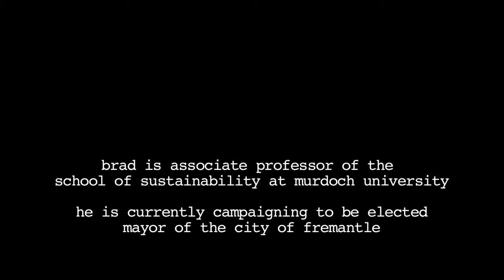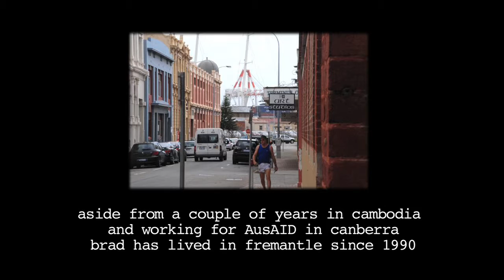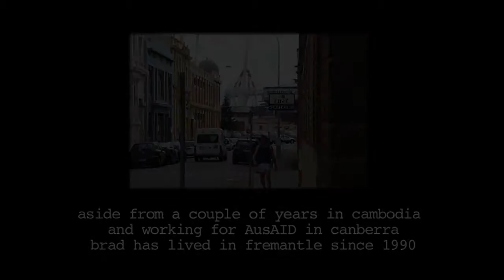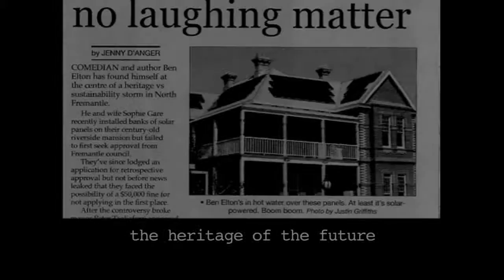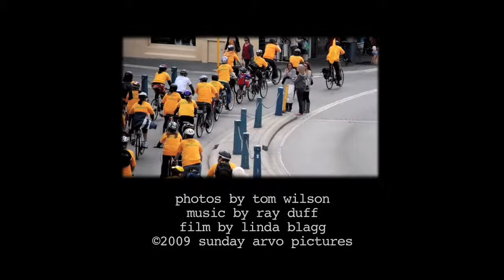'a different way of thinking'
Brad Pettitt, Associate Professor of Sustainability at Murdoch University,  wants to be mayor of Fremantle and to make his city a beacon of sustainability to the rest of the world.
sustainability.curtin.edu.au